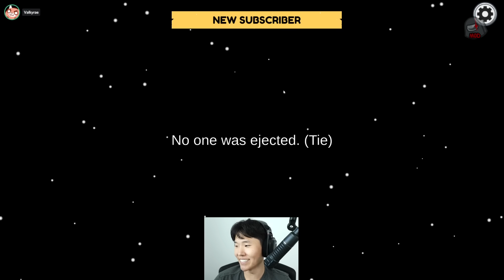this 1v11 SOLO impostor clutch left everyone embarrassed...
Disguised Toast channels his inner John Wick in this 1 vs 11 impostor game. Joining today's lobby are special guests Tarik and Grace Van Dien (Chrissy in Stranger Things) aka Bluefille. It's Toast vs THE WHOLE LOBBY. He will have to do every single kill and free himself of sus, all alone. Will he be able to kill and beat the crewmates before they either sus him out, or complete all tasks?